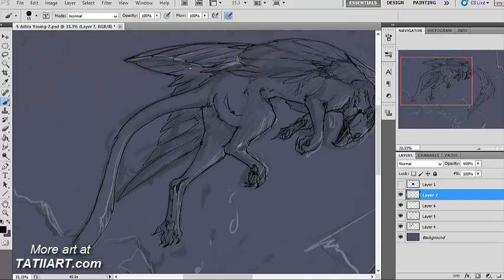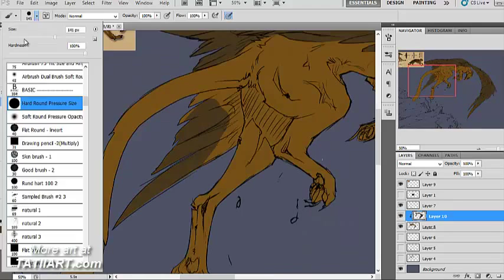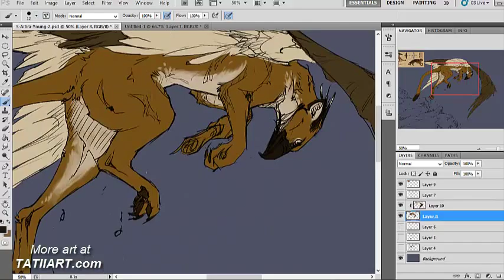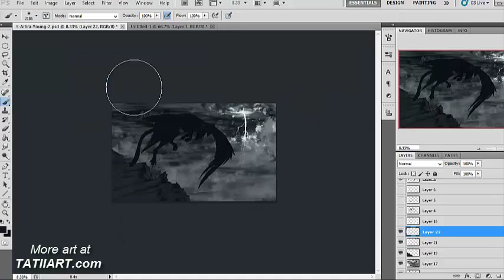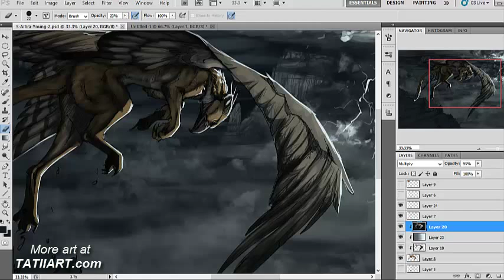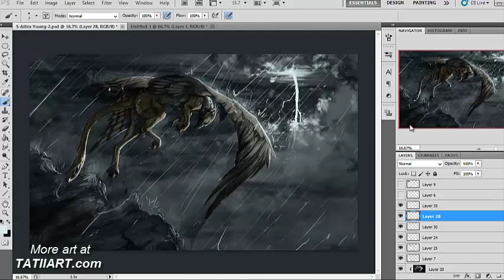Through it all -speedpaint-